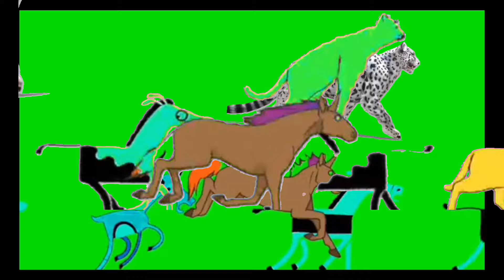Animals Green Screen Cartoon Video | All Stampede Crossover Birds All Animals Running 3danimals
Green Screen Cartoon Animals
Pets & Animals
stampede 3danimals Birds dog Taiger lahen All Animal

Green Screen Cartoon Animals | Pets & Animals | stampede 3danimals Birds dog Taiger lahen All Animal

small BIDS10 ULTR HD
with and sounds #10
watch small birds in stunning 10k quality with and sounds listen to them sing and give you a glimpse into their natural world Experience the beauty of birds up close and in high resolution lotion listeto
beautiful birdsong and see small birds uclose in this a stunning 10k nature video. These beautiful birds will bring a smile to your fact as you watch

All Animals Bards | small Bards stampede crossover grass running i | Animalsall farmbars|

Birds All Animals | Stampede crossover grass Running bards Bbautiful and |Bards

animals all video
all animals video
animals video
Pets &Animals
how to animals cartoon video